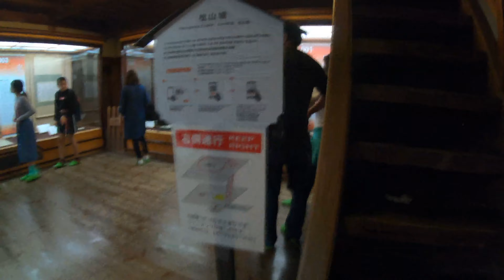4K 道後温泉の旅(GoPro HERO7 & DJI OSMO POCKET)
2019年5月5日から6日の二日間、道後温泉に出かけてきました。
GoPRO HERO7とDJI OSMO POCKET使用です。